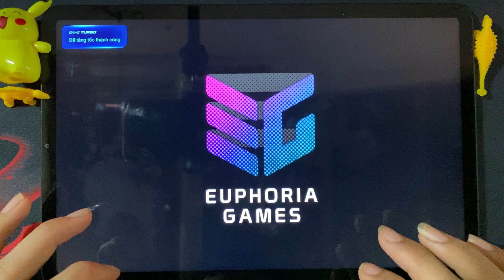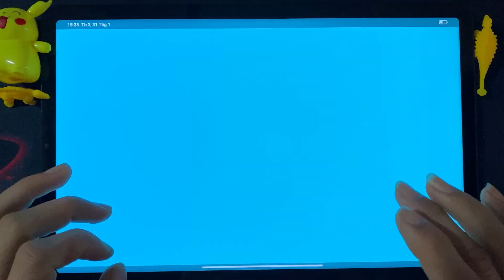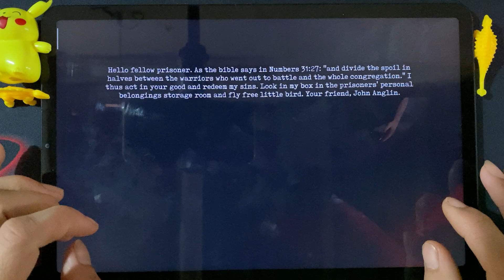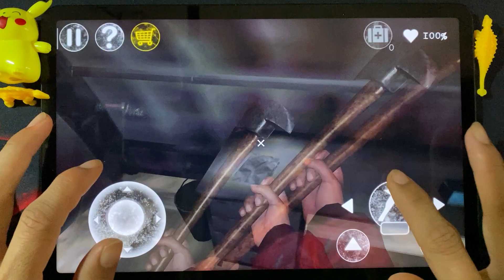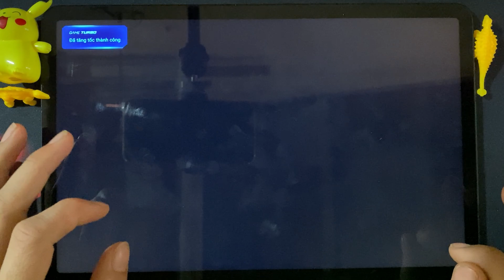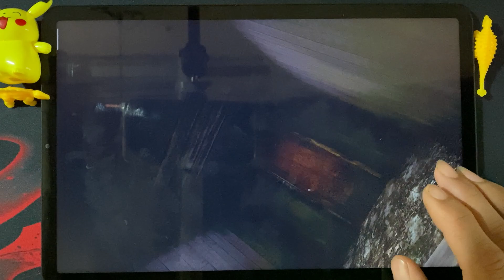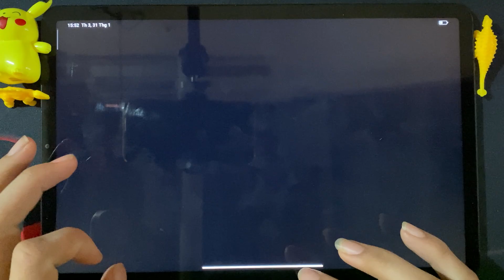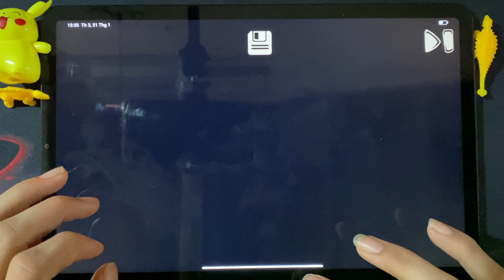Death Park 2, Mr Meat 2, Antarctica 88, Ice Scream 6, Granny 2, Evil Doll, Horror Tale,Scary Teacher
Today I will review 8 horror games : Death Park 2, Mr Meat 2, Antarctica 88, Ice Scream 6, Granny 2, Evil Doll, Horror Tale, Scary Teacher 3D